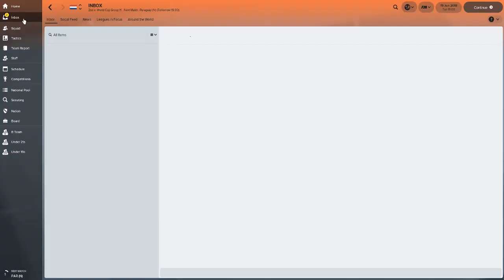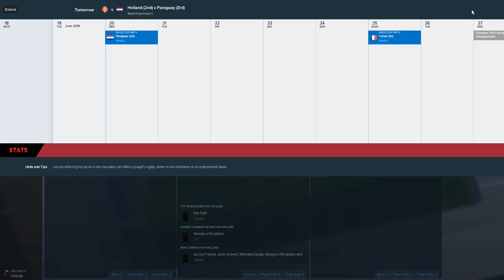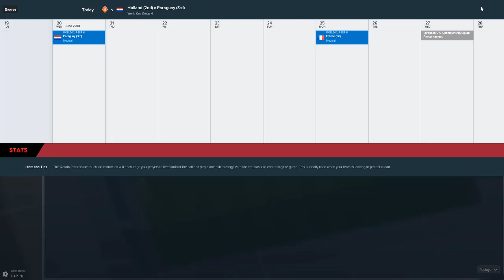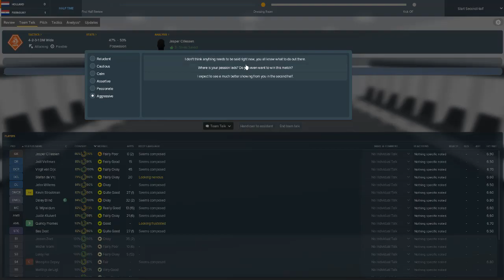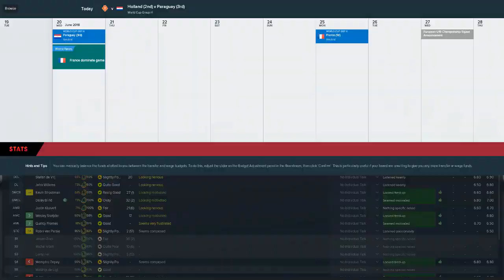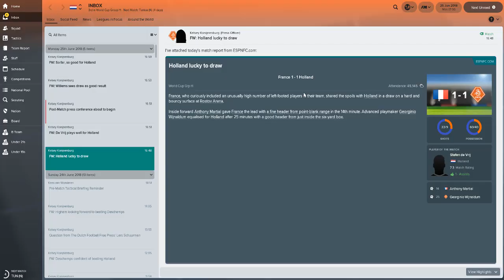Holland's World Cup Journey - #3 - THE WORLD CUP! - Football Manager 2018